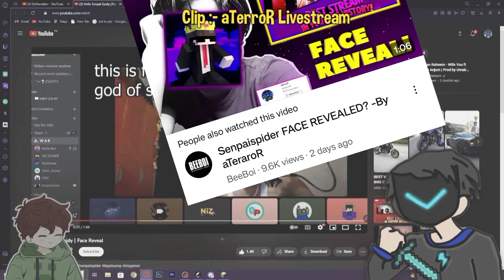Senpaispider FACE REVEALED? -Reaction!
lapata smp
Senpaispider face reveal
Senpaispider live
Senpaispider Collab yessmartypie
Senpaispider face reveal aterror
Senpaispider edit
Senpaispider PvP
Senpaispider storm series
Senpaispider and smarty pie
Senpaispider 400k texture pack
Senpaispider vs gamerfleet
senpaispider exposed
senpaispider getting hate
senpaispider copy
senpaispider copied
senpaispider vs aterror
senpaispider vs gamerfleet